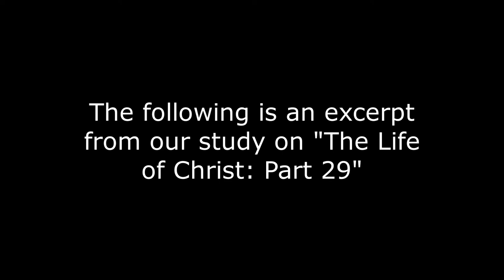The meaning of straining at a gnat and swallowing a camel